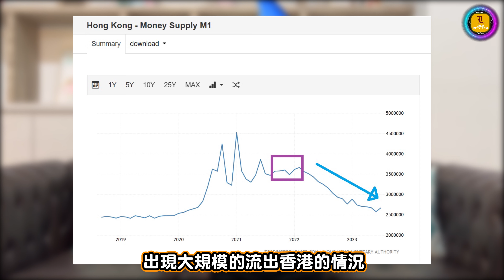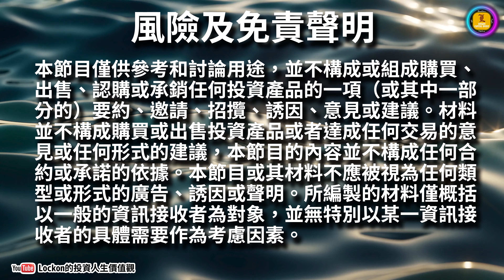【Trading Secret】亂救市才是造成資金逃走的主因 | 香港經濟與股市前景(2023-9-17)